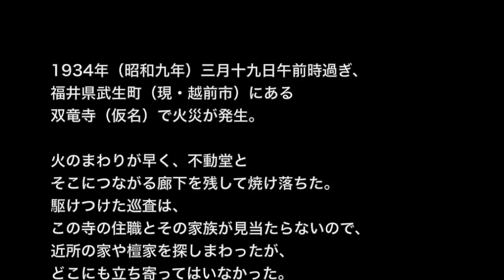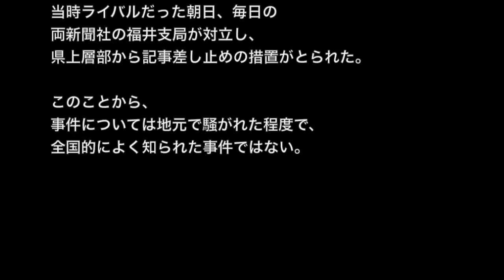【生きてる人間が一番怖い系】「みな殺しの寺事件」全部申し上げますから許して下さい…【洒落にならないほど怖い話】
☆お勧め動画☆

※生きてる人間が一番怖い系・格安物件にまつわる怖い話※【本当にあった怖い話５８０】「格安アパートの大家にストーキングされた話」２ちゃん 洒落にならないほど怖い話を集めてみない？

【夢にまつわる系】「繰り返し見る夢」早く早く早く！【洒落にならないほど怖い話】

【ゾッとする話】【洒落にならないほど怖い話】「リアル～その一～」２ちゃんねる怖い話

【オカルト系】「偽コトリバコ」これ開けてみればいいじゃん【洒落にならないほど怖い話】

【神社にまつわる話】【洒落にならないほど怖い話】「生首神社」２ちゃんねる怖い話

1934年（昭和九年）三月十九日午前時過ぎ、福井県武生町（現・越前市）にある双竜寺（仮名）で火災が発生。

火のまわりが早く、不動堂とそこにつながる廊下を残して焼け落ちた。
駆けつけた巡査は、この寺の住職とその家族が見当たらないので、近所の家や檀家を探しまわったが、どこにも立ち寄ってはいなかった。